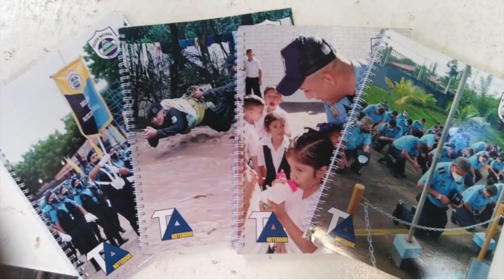Régimen regala cuadernos escolares que muestra a sus policías como «angelitos»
El régimen de Daniel Ortega usa a la niñez para cargar propaganda de la Policía y regala cuadernos donde los oficiales aparecen en labores humanitarias y hasta rezando.